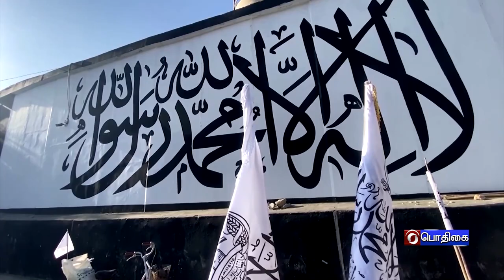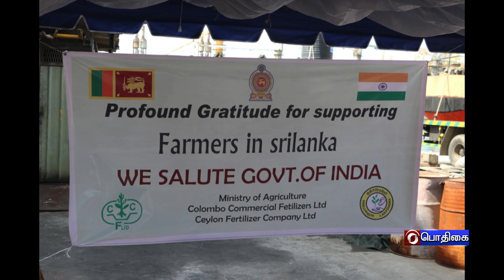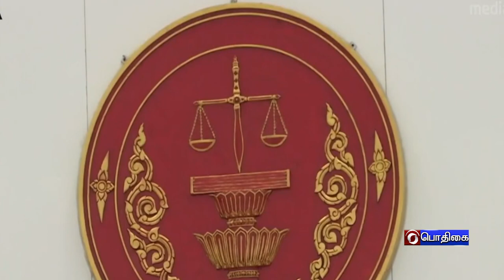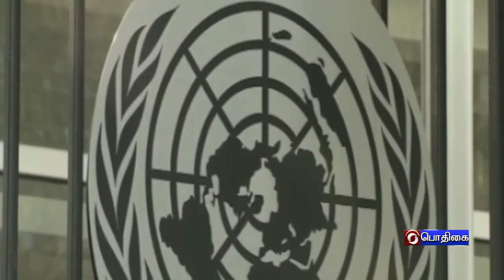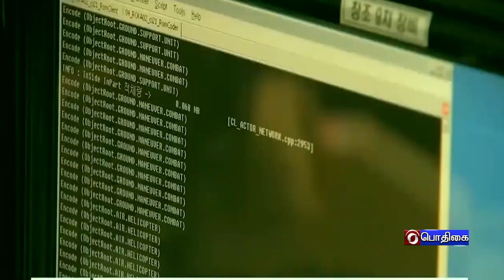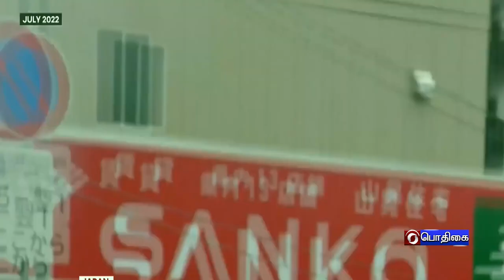உலகம் இந்த வாரம் [28.08.2022]